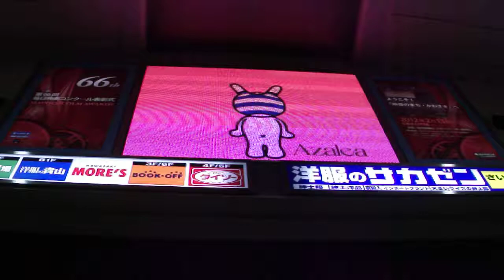DSCF2258川崎駅大型ビジョン.AVI